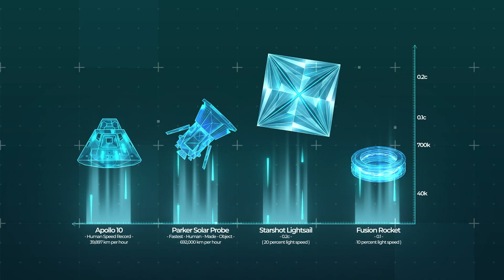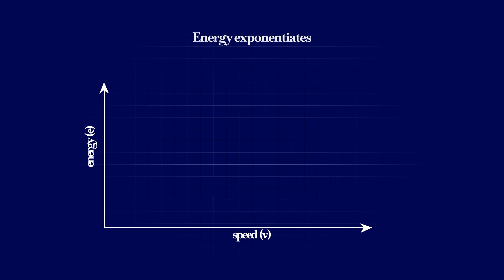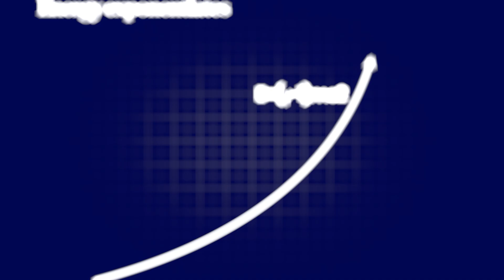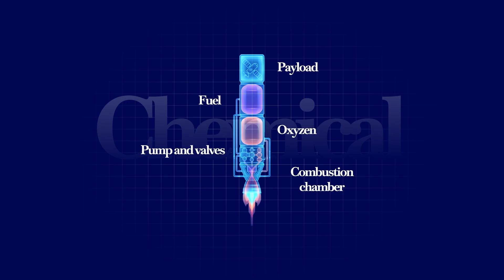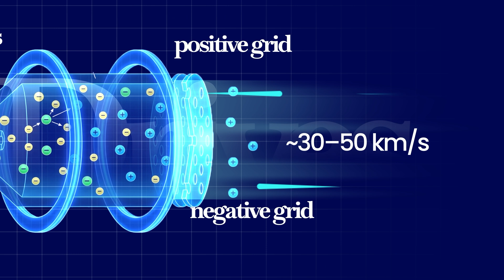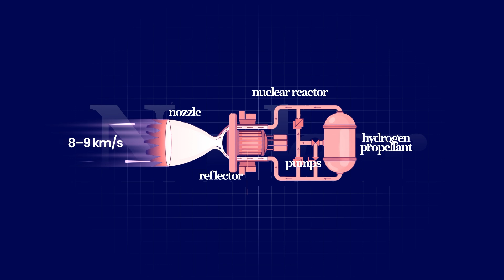Can We Reach the Stars?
How fast can we really go in space? In this video, we explore the hard limits of interstellar travel, from the speed of light and energy demands, to today’s best propulsion tech like ion drives, nuclear rockets, and solar sails. We break down why deep space travel is so difficult, what future breakthroughs could make it possible, and what’s at stake for humanity if we stay stuck on Earth.

🚀 Topics covered:

Why space is brutally hard to cross

Physics limits: light speed & energy

Current and future propulsion technologies

What we need to survive long-term as a species

If you enjoy science, astronomy, future tech, and the real limits of physics, this will take you straight into the truth behind interstellar travel.

00:00 Intro
00:58 Barriers of Distance and Power
02:18 The Ultimate Speed Limit
03:26 Current Propulsion Technologies
06:13 Consequences for Humanity